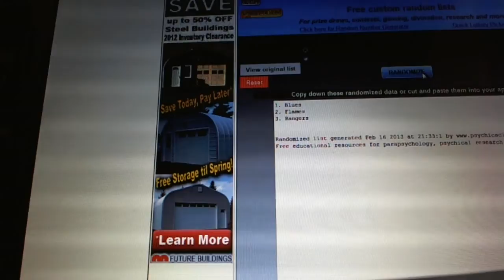C&C #1677 Multi Randoms